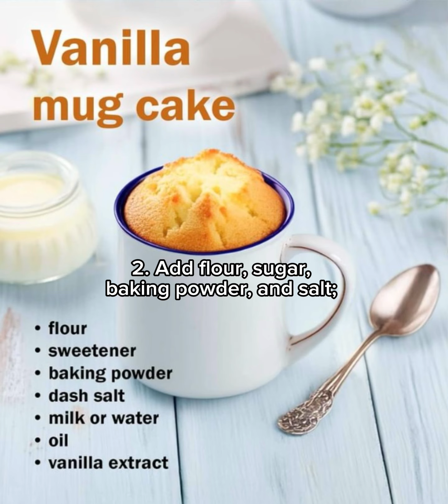ভ্যানিলা মগ রেসিপি // Vanilla mug cake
Here's a simple recipe for a delicious vanilla mug cake:

Ingredients:

- 1 tablespoon unsalted butter
- 1 tablespoon granulated sugar
- 1 large egg
- 1 teaspoon vanilla extract
- 1 1/2 tablespoons all-purpose flour
- 1/2 teaspoon baking powder

Instructions:

1. In a microwave-safe mug, melt the butter (10-15 seconds).
2. Add sugar, egg, and vanilla extract; whisk until smooth.
3. Add flour, baking powder, and salt; whisk until combined.
4. Microwave on high for 1-2 minutes or until the cake is cooked through and a toothpick inserted comes out clean.
5. Let cool for a minute, then enjoy!

Tips:

- Use a large microwave-safe mug (12 oz) to prevent overflow.
- Adjust cooking time according to your microwave's power level.
- You can customize the recipe by adding chocolate chips, nuts, or fruit to the batter.

Enjoy your delicious vanilla mug cake!